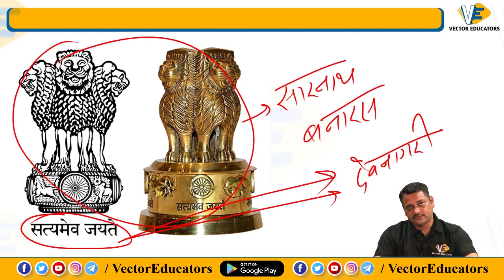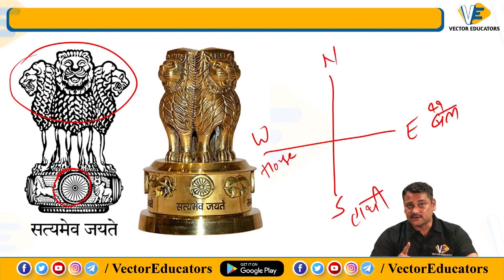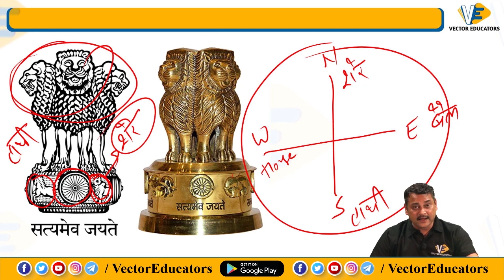VECTOR EDUCATORS | जानिए सत्यमेव जयते शब्द कहां से लिया गया | प्रत्येक एग्जाम में एक नंबर पक्का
VECTOR EDUCATORS | जानिए सत्यमेव जयते शब्द कहां से लिया गया | प्रत्येक एग्जाम में एक नंबर पक्का | BY - ANURAG SIR |
Dosto is video maine Ashok Stambh ka bare me puri janakari de hai |
National Emblem ke bara me puri  jankari de hai  | rrb ntpc